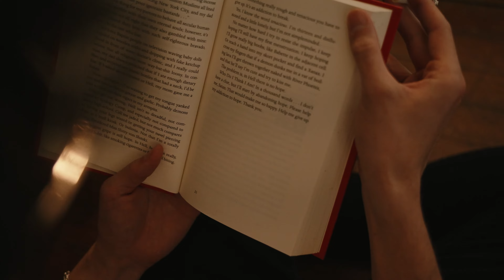The Shedding: A 5 Min Micro Film by Kael Vox | VTV Productions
Experimental Silent Film about a man (Max) who gets some bad news in a letter and his mental process in dealing with said information. In my version of the story it is about a breakup- but this plot is open because that answer is never given..
There is a lot of symbolism in this short, with the snake being a sort of representation of what he is going through. The shedding process of change that we all experience. Things from his representative dreamscape start to bleed over into his reality. Is it all in his head?

5 Min Short Experimental Art Film
Written and Directed by Kael Vox
Starring: Zac Alden

Completion Date: August 2023